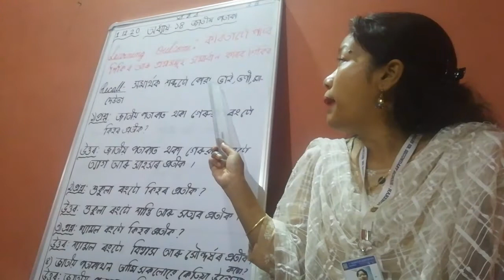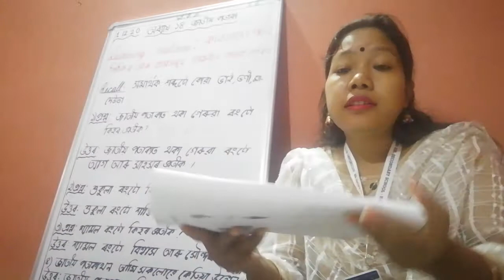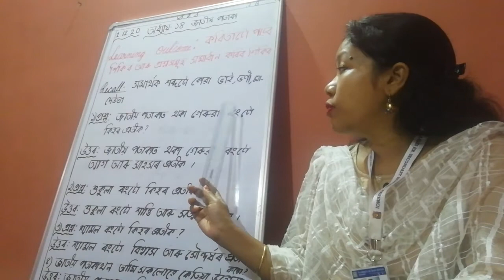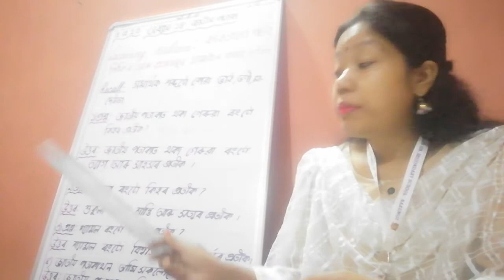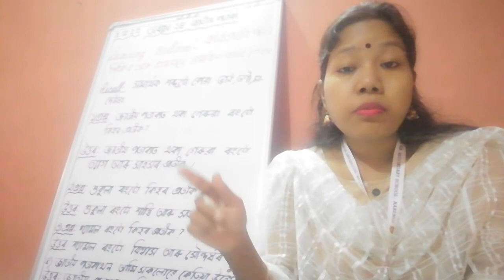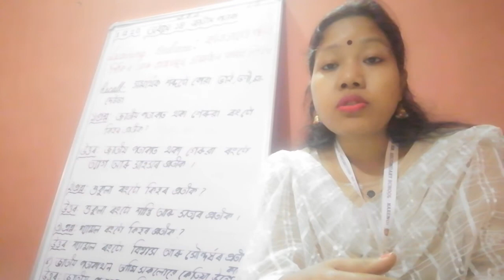জাতীয় পতাকা class 3b Assamese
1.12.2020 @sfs